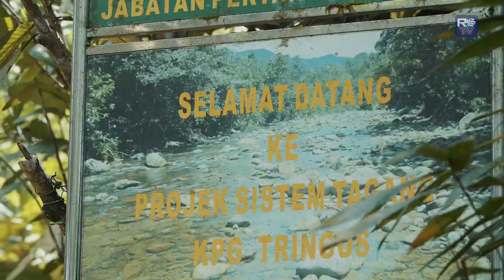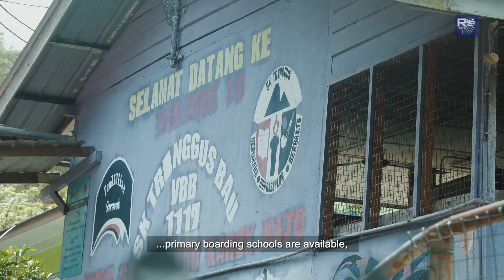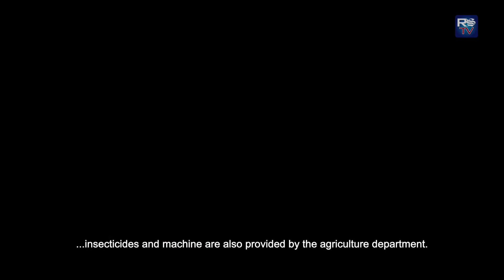Rakan Community: Insights - Kampung Tringgus Bong, Bau Transformation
Kampung Tringgus Bong, Bau was judged underdeveloped even by its own residents 5 years ago, with insufficient facilities such as running water and electricity, but with the support of key government agencies, Kampung Tringgus Bong, Bau is now seen differently.